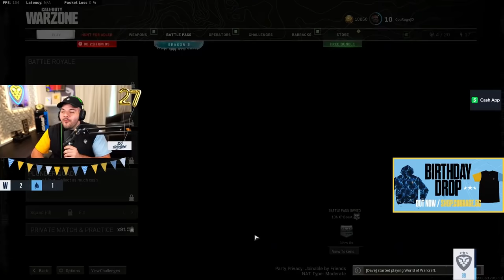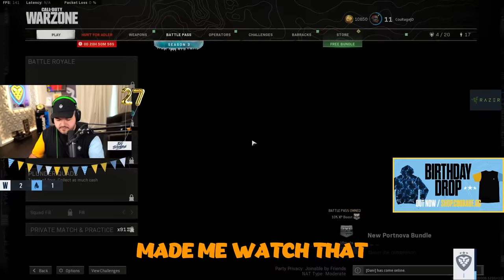Warzone, but we’re ALL drunk...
MTN DEW GAME FUEL is designed to give you an edge while gaming!